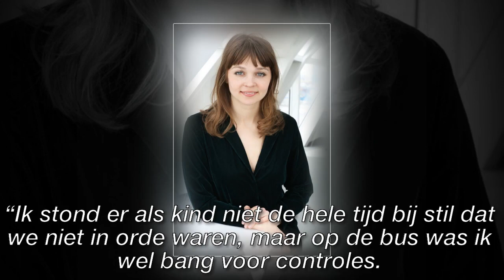Evgenia Brendes, “Ik schaamde me dat mij ouders een andere taal spraken”/Start Now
Al doet ze nog zo haar best: hoe de familie van Meghan Markle eigenhandig haar imago verpest/Start Now